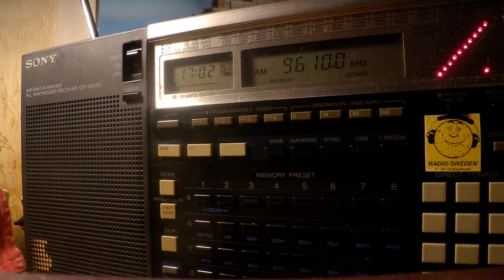15 03 2020 Voice of Oromo Liberation in Afan Oromo to EaAf 1700 on 9610 Nauen